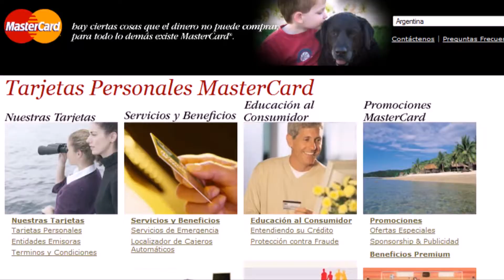Ana. Capítulo 3. Mastercard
Productor ejecutivo: Hernán Tchira